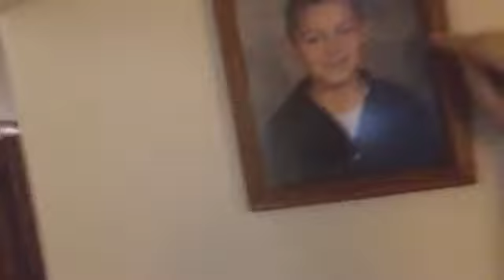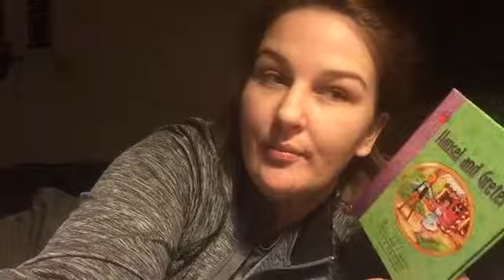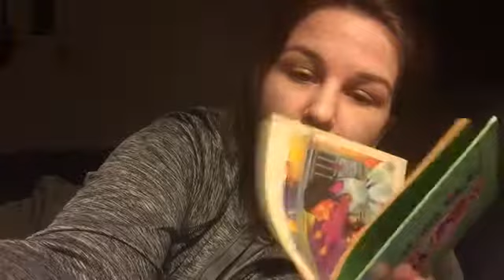Chit chat: negative 50 outside stuck in the house for the day